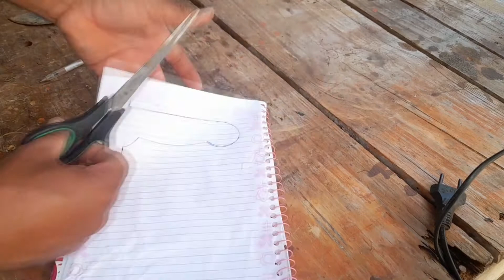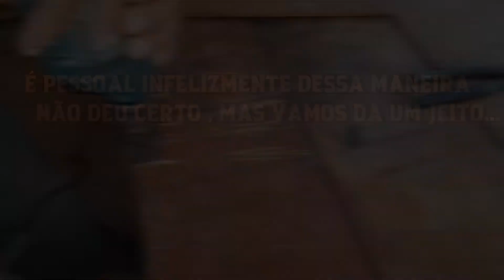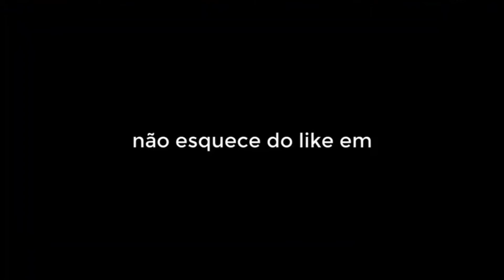UM NOVO CABO PARA O FACÃO